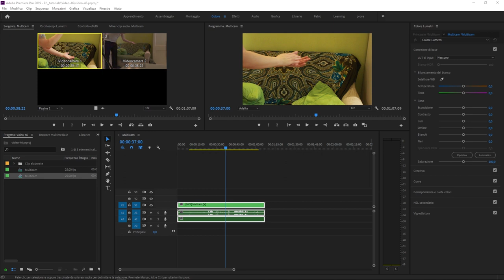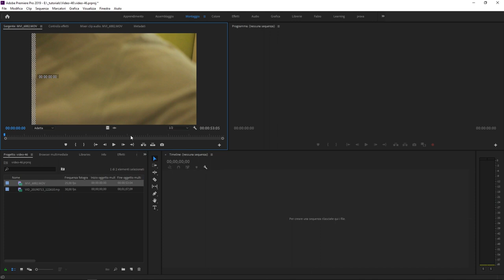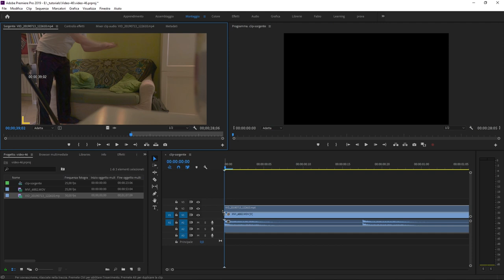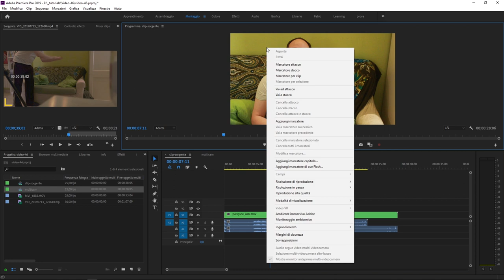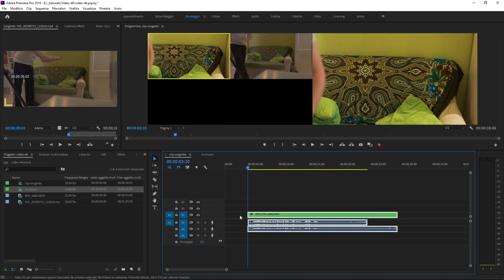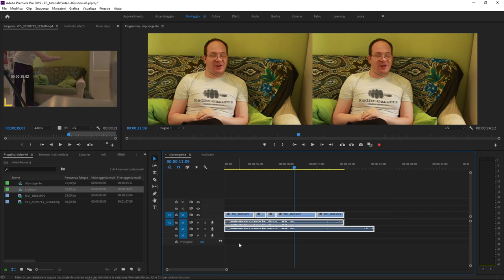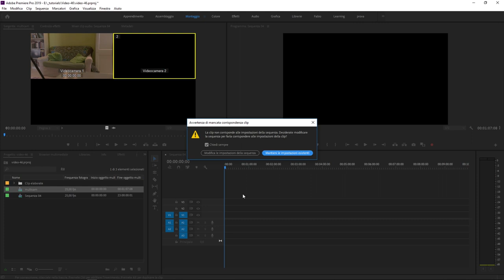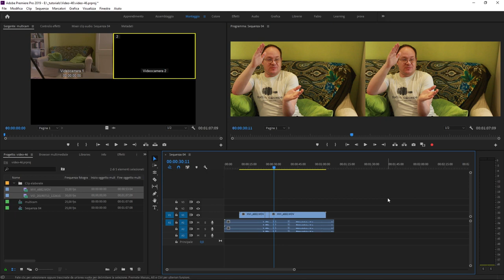#46 - multi videocamera in Adobe Premiere Pro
Corso di Adobe Premiere: come montare più video contemporaneamente? Come utilizzare lo strumento Multi-Videocamera di Adobe Premiere? Spesso capita di dover montare allo stesso tempo una scena ripresa da diverse angolatura. Questo strumenti ci aiuta a lavorare come se ci trovassimo in cabina di regia davanti ad un mixer video.

L'articolo relativo a questo video tutorial su Adobe Premiere è disponibile andando su